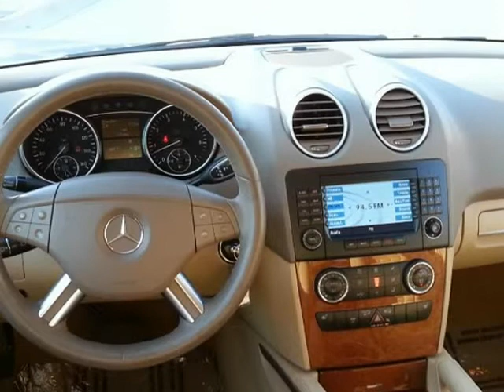2007 Mercedes-Benz M-Class 4MATIC 4dr 3.5L (Arlington, Texas)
M-class Mercedes in a great exceptional condition! Come check it out today!!